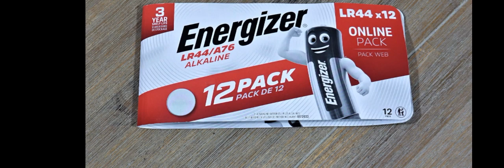Einzeln verpackte Knopfzellen in einem 12er Blister